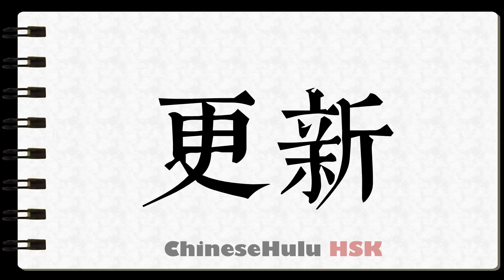How to Write to replace the old with new in HSK Chinese